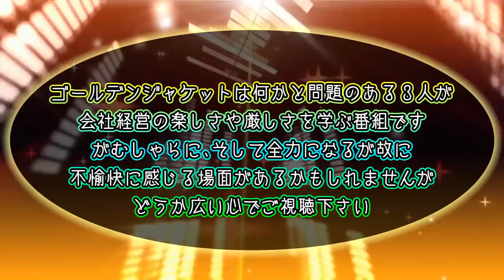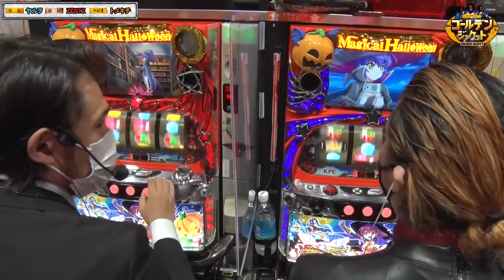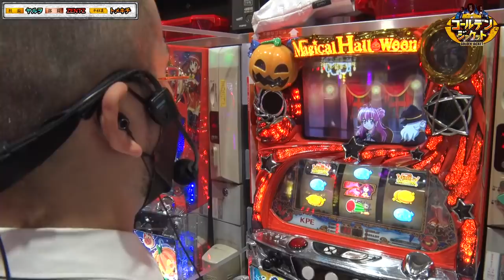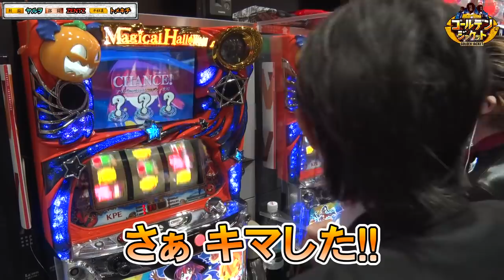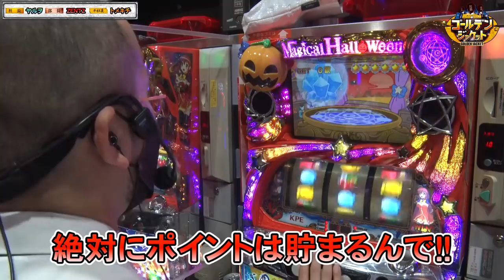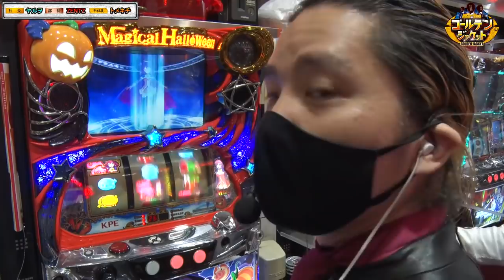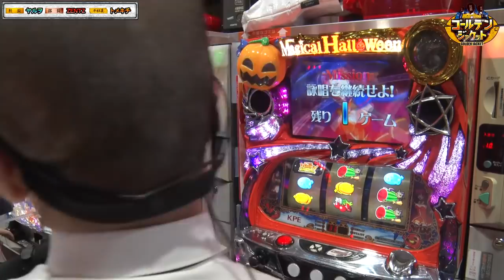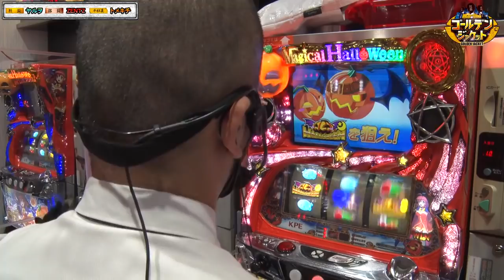ゴールデンジャケット 第77話(1/4)【マジカルハロウィン５】《ヤルヲ》《トメキチ》[ジャンバリ.TV][パチスロ][スロット]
本日も張り切ってゴールデンジャケット!!と思ったら、まさかのウシオが入院の為、欠勤!!この緊急事態を乗り切る為、アノ人が駆けつけてくれた!!果たして、その助っ人は一体誰なのか!?

■実戦台：マジカルハロウィン５